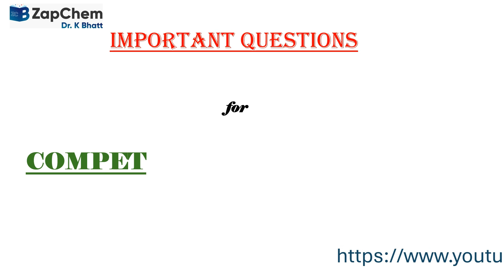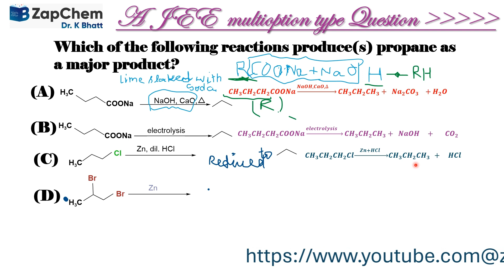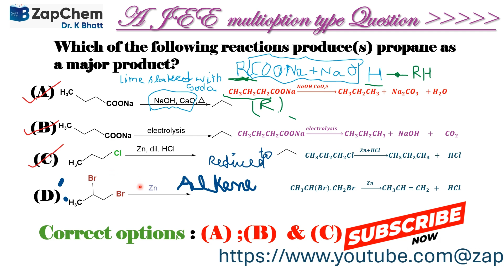CHEMISTRY#viral organicchemistry mcq chemistryclass11jee neetchemistry jee icse